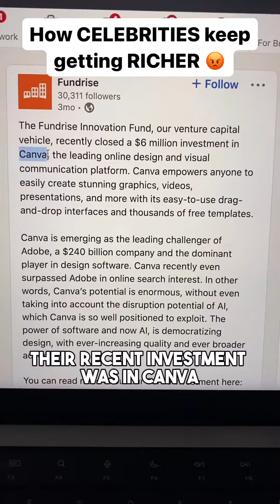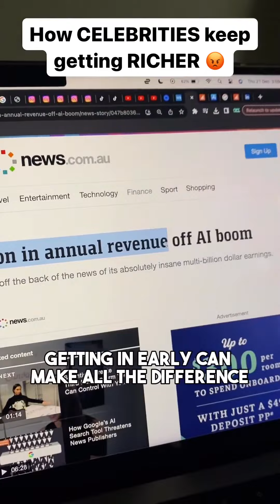Celebrities are unfairly using their status to get a head start on the AI Boom 💰| Moyeez Academy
In this video, we are explaining about Celebrities are unfairly using their status to get a head start on the AI Boom 💰

👉 Comment “Fundrise” and I’ll send you this AI App

🤖 AI App: @fundrise

AI won’t replace you. But those using AI WILL. You need to stay ahead of this technology or you will get left behind. Follow @moyeezacademyofficial for more ChatGPT and AI tips, tricks, hacks!

✅ Our Channel focused on high-quality videos on different areas of:

🥇 Digital Marketing
🥇 Web Design & Development
🥇 Freelancing
🥇 Make Money Online
🥇 Artificial Intelligence
🥇 Content Writing
🥇 Graphic Designing
🥇 Video Editing
🥇 Email Marketing